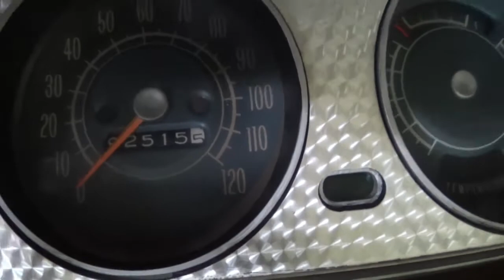1964 PONTIAC GTO - THE GOAT! RESTORED 4 SPEED MUSCLE CAR WALK AROUND VIDEO PRESENTATION - Sold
428 4 Bolt Main out of a 69 Grand Prix Bored 30 Over
4 Speed m21 Muncie  Hurst Shifter
Raped Ape American Muscle
Pontiac GTO THE Greatest Of All Time The
Original GOAT and first year true black Pontiac GTO